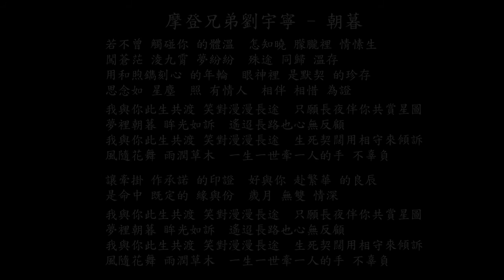【試聽】摩登兄弟劉宇寧 - 朝暮 (《九霄寒夜暖》影視劇片頭曲)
朝暮 (《九霄寒夜暖》影視劇片頭曲) - 摩登兄弟劉宇寧
若不曾 觸碰你 的體溫  怎知曉 朦朧裡 情愫生
闖蒼茫 淩九霄 夢紛紛  殊途 同歸 溫存
用和煦鐫刻心 的年輪  眼神裡 是默契 的珍存
思念如 星塵  照 有情人  相伴 相惜 為證
我與你此生共渡 笑對漫漫長途  只願長夜伴你共賞星圖
夢裡朝暮 眸光如訴  遙迢長路也心無反顧
我與你此生共渡 笑對漫漫長途  生死契闊用相守來傾訴
風隨花舞 雨潤草木  一生一世牽一人的手 不辜負

讓牽掛 作承諾 的印證  好與你 赴繁華 的良辰
是命中 既定的 緣與份  歲月 無雙 情深